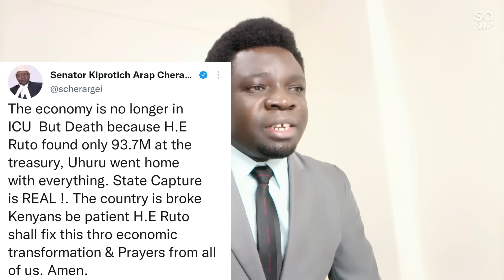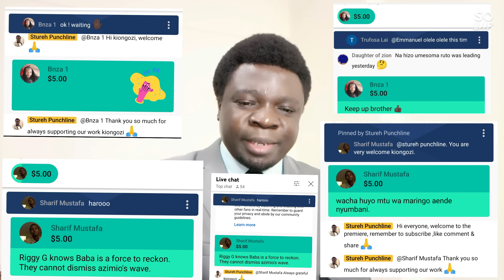Cherargei Tweet Badly Exposed President Ruto's Failure To Resolve The Economic Crisis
Thank you so much kiongozi for supporting our previous premiere 🙏@SharifMustafa

Thank you so much kiongozi for supporting our previous premiere 🙏 @nzavali00